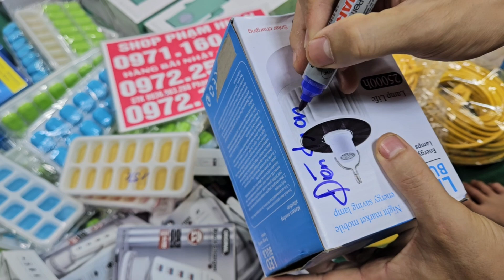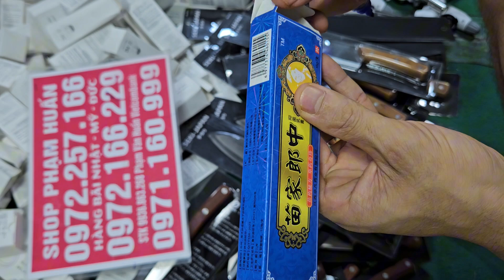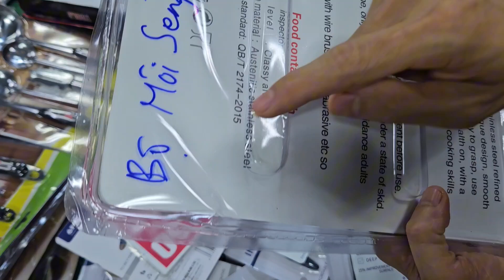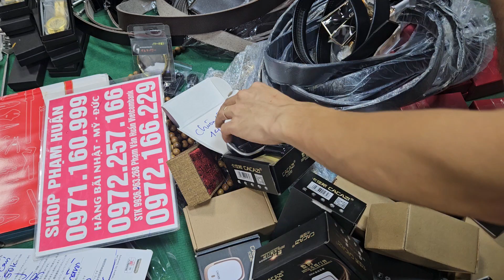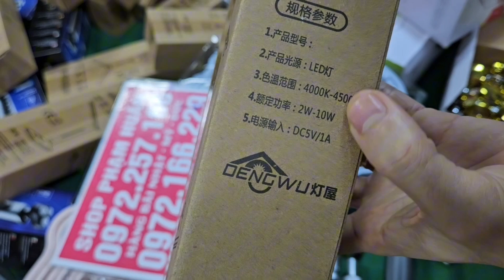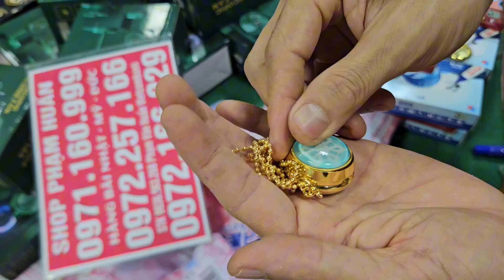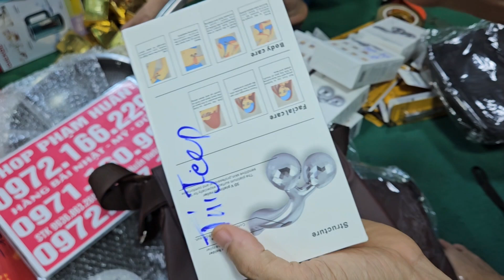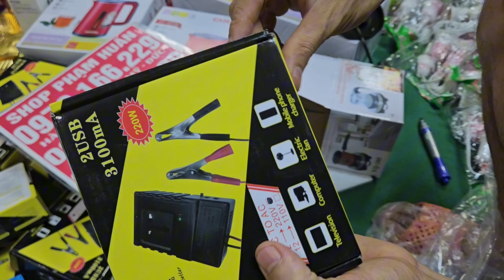video này em xả hết Đại hạ giá seo sập kho 5k ,bật lửa, bình trà, bàn chải răng hàn quốc ,giá cực